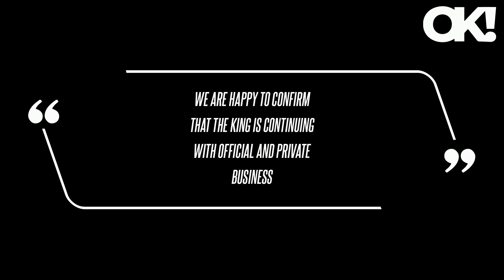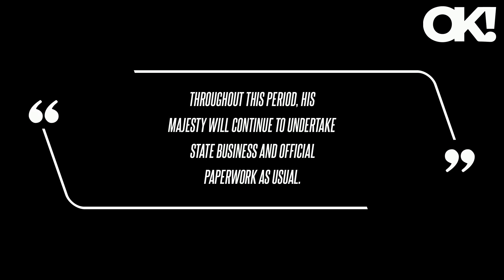King Charles III Is Alive, Buckingham Palace Confirms After Russian Media Falsely Reports His Death